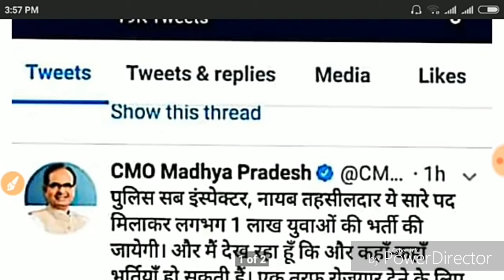MP SI 2018 LATEST NEWS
Nayab tahsildar
2018 1 lakh pado pr bharti ki ghosna CM ne ki hai